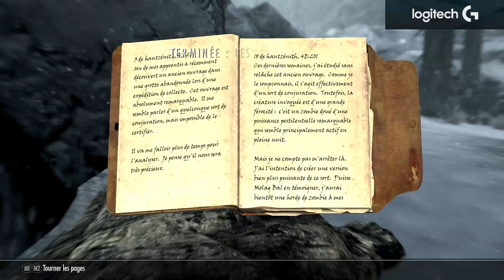Alderiate | LE GROS LET'S PLAY SKYRIM DE NOEL - Jour 1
Je ne possède pas les vidéos, je ne fais que ré-upload les VOD de la chaîne Twitch d'Alderiate
Les vidéos ne seront bien sûr pas monétisées

00:00 - Écran d'attente
05:52 - Début du stream
16:48 - Jeu
06:23:12 - Fin de Stream
06:25:37 - Écran d'attente